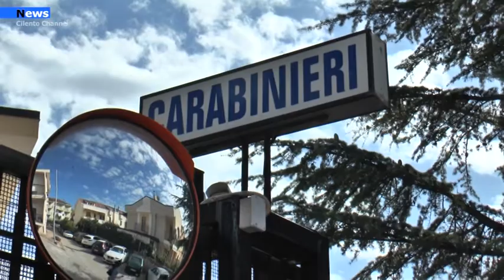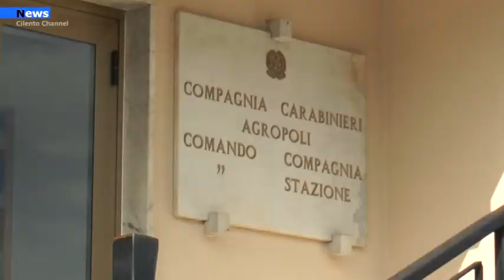Agropoli, Ci vorranno tre anni per la realizzazione della nuova caserma dei carabinieri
Nella città di Agropoli non vi sono immobili confiscati alla criminalità organizzata e consegnati al Comune dall’agenzia del demanio che siano compatibili per utilizzo della caserma dei carabinieri, per questo motivo ci vorranno circa tre anni per realizzarla da parte dell’ente comunale.